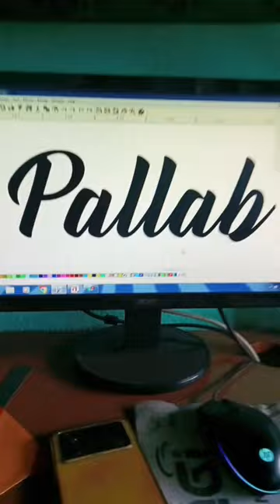Suzuki Gixxer visor Carbon fibre vinyl wrap#shorts